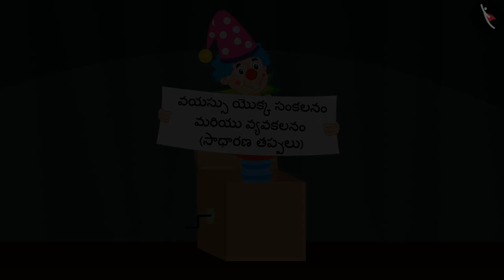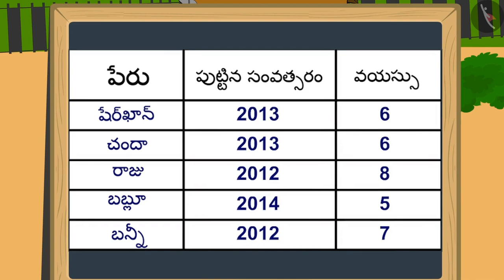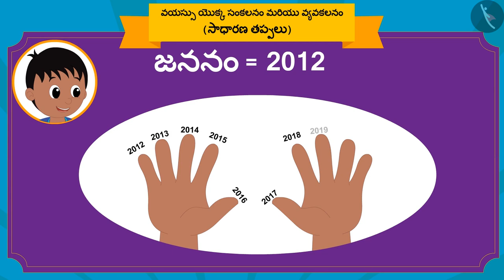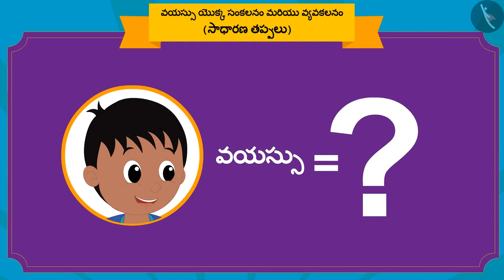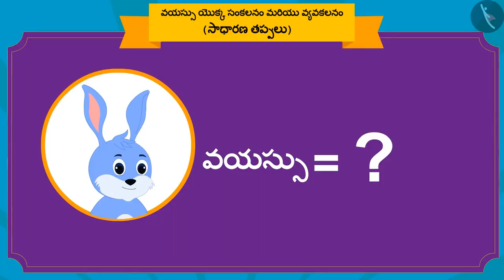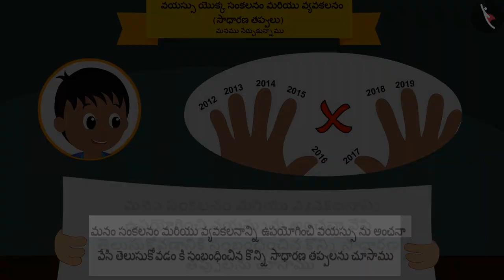వయస్సుని లెక్కించడం|Part 3/3|Calculating Age|Telugu|Class 3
"వయస్సుని లెక్కించడం|Part 3/3|Calculating Age|Telugu|Class 3 | సమయం మరియు క్యాలెండర్  | कक्षा 3 | NCERT | సమయంపై చర్చ

How to read time? | Time & Calendar | Grade 3 | NCERT | Time Goes on

Welcome to part 3 of Calculating Age. In this video, we will discuss various misconceptions and/or common errors related to Calculating Age.